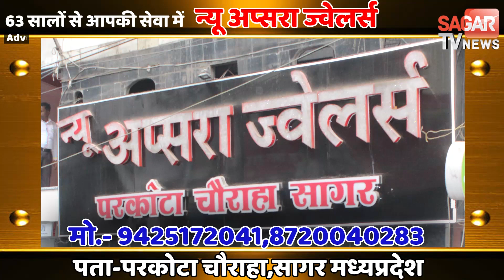सागर-जगह-जगह उडा रंग-गुलाल, रंगों में सराबोर नजर आए लोग || SAGAR TV NEWS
मनाया गया होली का त्योहार